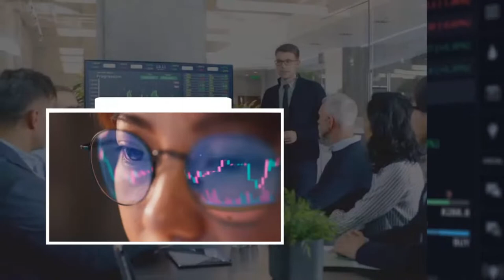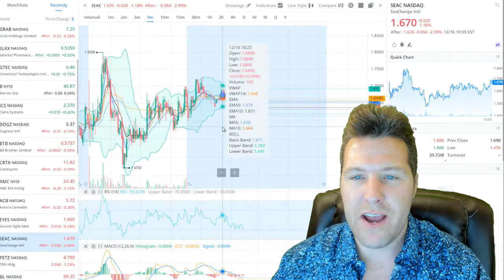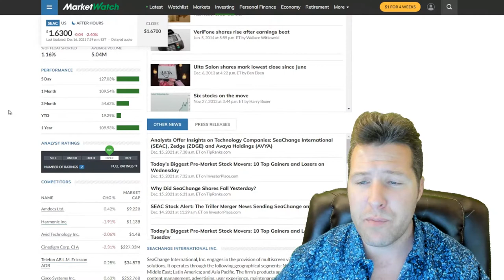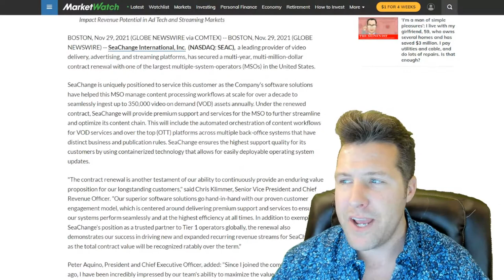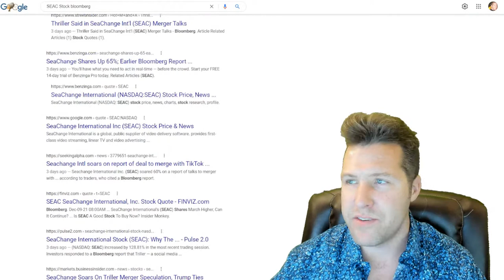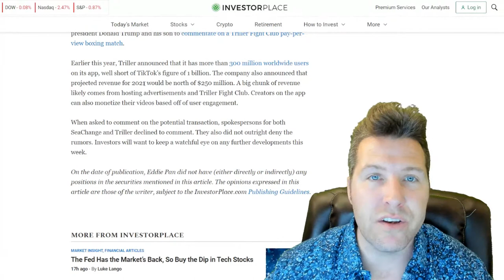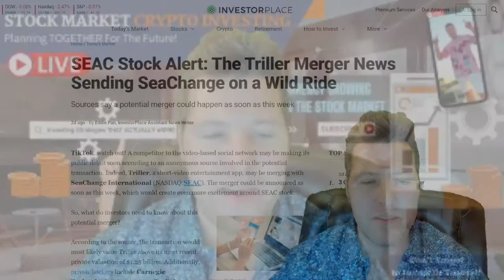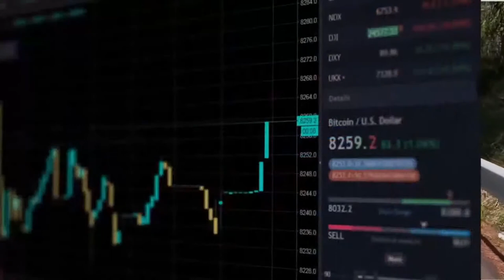🔥 SeaChange International $SEAC Triller Merger News 🚀 Hot Stock Prediction🔥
There are reports that SEAC and triller will merge. 🔥  Triller, a social-video platform that counts TikTok among its rivals, is in talks to go public through a merger with Seachange International! Would be a 5 Billion dollar merger. This is not for sure yet. From what I have read it sounds like we have found a winner. Bloomberg has posted multiple articles about this 8 days ago 3 days ago they are usually right about this kind of stuff.

There are reports that SEAC and triller will merge. SEAC reported results on December 14th, beating expectations. With all of the speculations circulating, this penny stock might explode.

SEAC is great right now in middle December great gains from 1.3 to 1.7 multiple times. It's ready for a breakout even with the Good EPS earning news on Dec 14th.

The stock of SeaChange International Inc could skyrocket | This penny stock has the potential to skyrocket. This is based on the news next week if TRILLER did buy or partner merge with SEAC!

I am excited I hope you guys are too! I will be placing my position tomorrow PM and Morning!